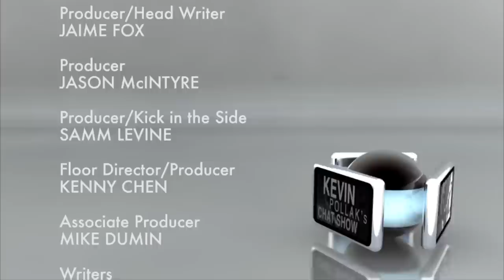KPCS: Josh Charles #241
Join Kevin as he sits down with actor Josh Charles (Sports Night, The Good Wife) as they discuss Josh's lifelong career. Josh chats about working with other talents he admires and respects as well as playing the occasional prank on some of these folks.